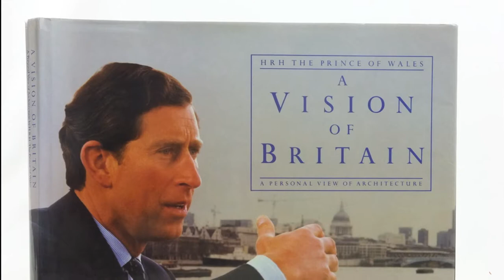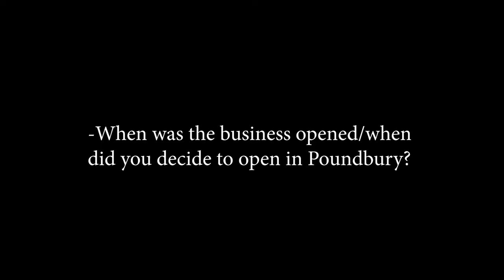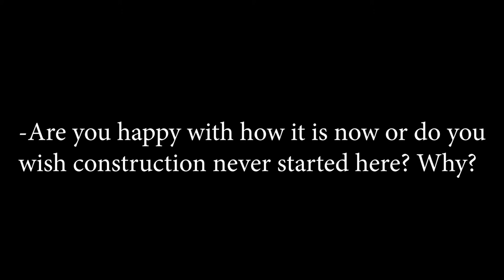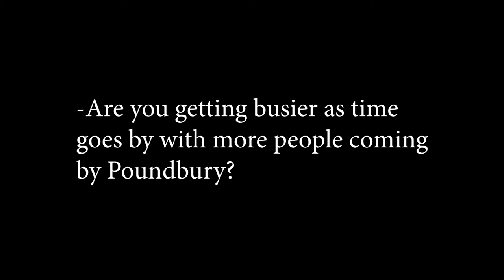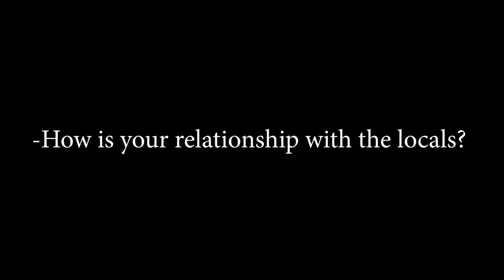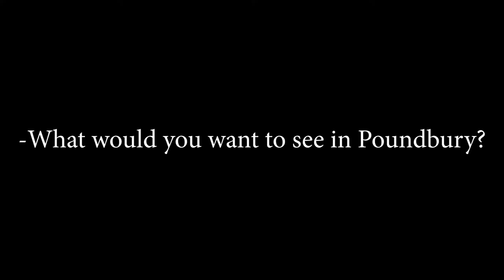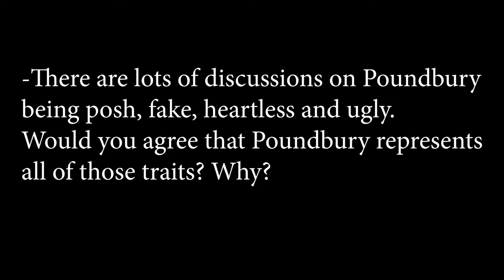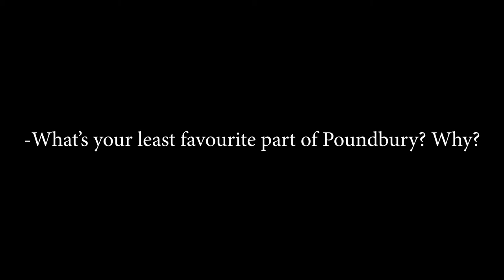The Development of Poundbury Documentary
This is my documentary "The Development of Poundbury" as part of my Final Major Project for my Film and TV First Year Course. The video is about Poundbury's development ever since planning was issued up until plans for the future to complete Poundbury. I also interview a variety of people to get their thoughts on this controversial town. Enjoy!